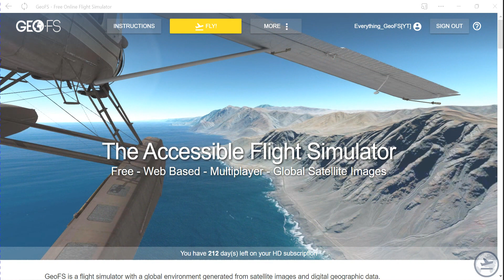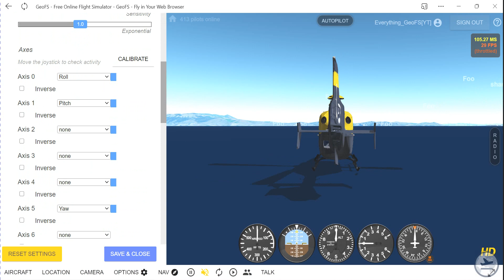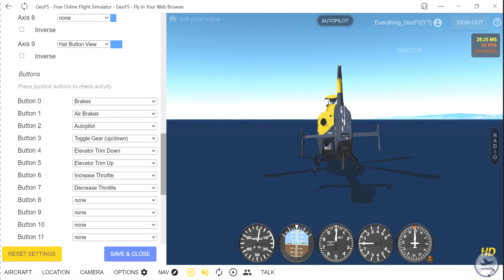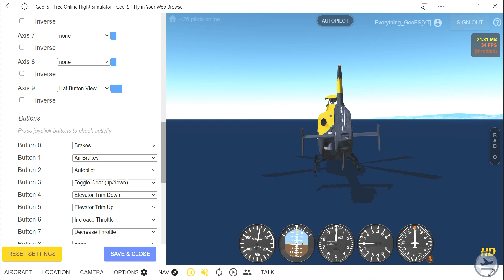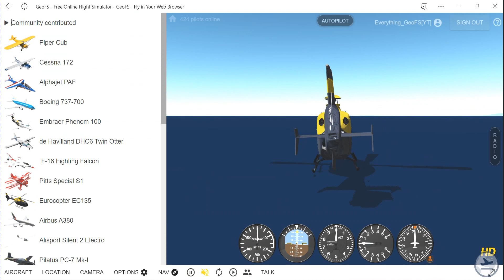Checking Out The 3D Building Mod For GeoFS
In this video, I check out the 3D Building Mod for GeoFS. It goes,... decently well. Stick around for more videos later on in the day.